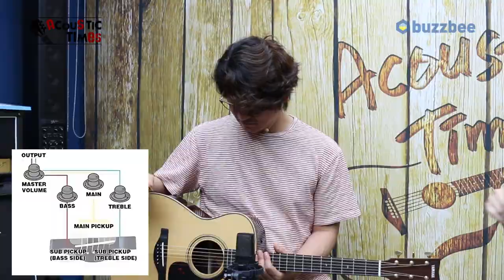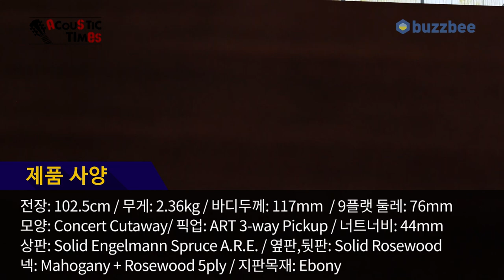[AcousticTimes 1298회] Yamaha 어쿠스틱기타 LSX26C ARE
3:55 A.R.T. 3way 픽업 시스템
5:49 스펙(Spec)
6:56 사운드 테스트(Sound test)
13:32  시연
14:40 한줄평
15:15 점수